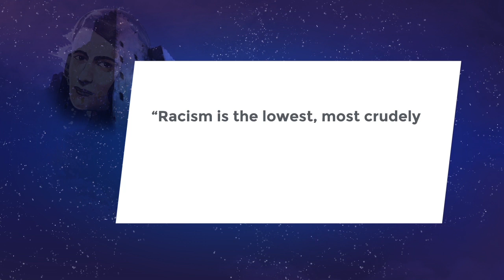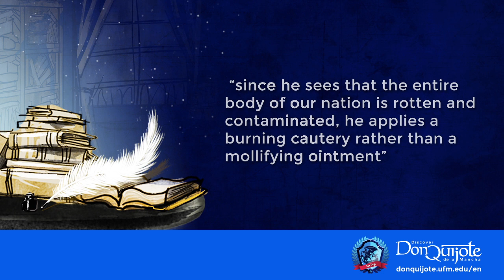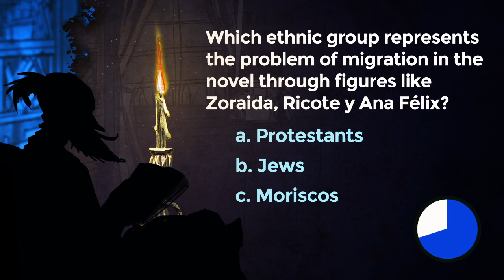Lesson 31: Ricote’s speech on the Expulsion